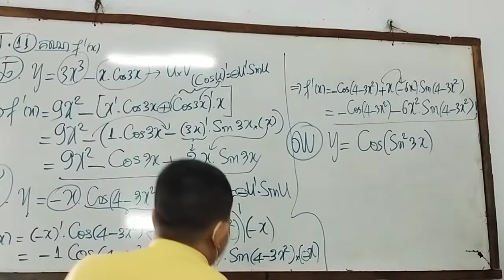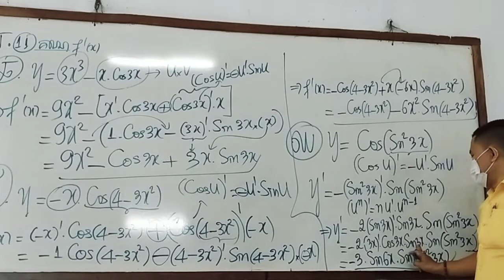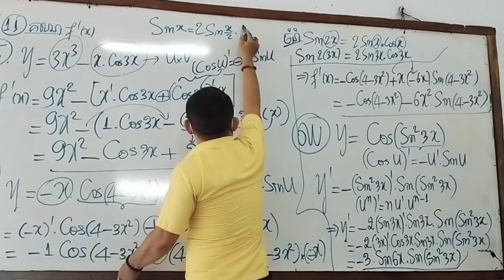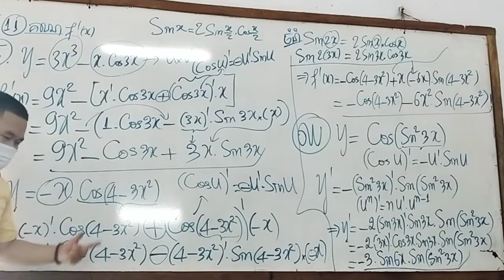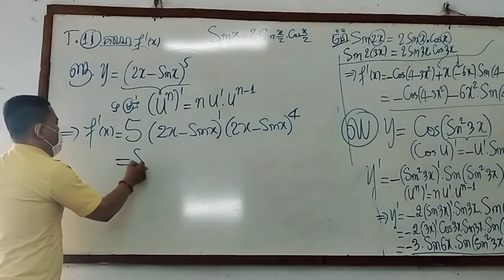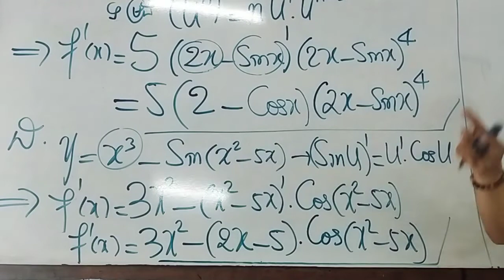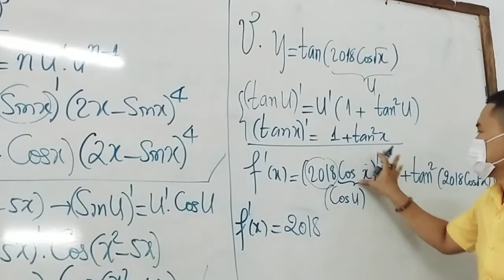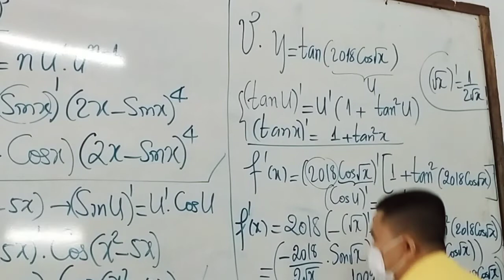MathBoreyClub ថ្នាក់ទី១២ អនុគមន៍ដេរីវេTest11 (ឈ-ឋ )